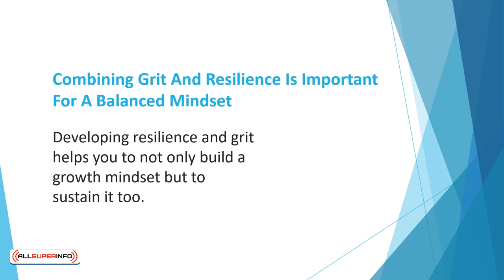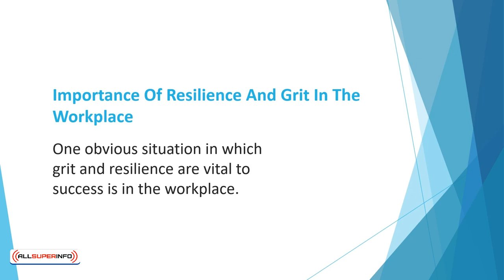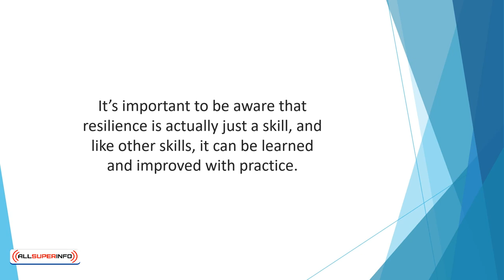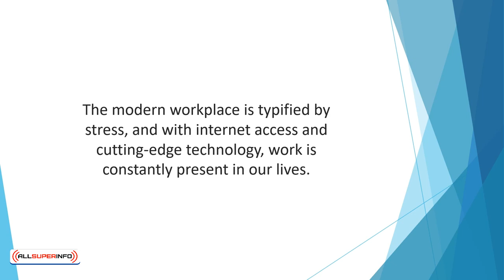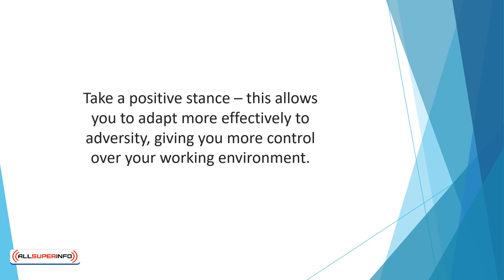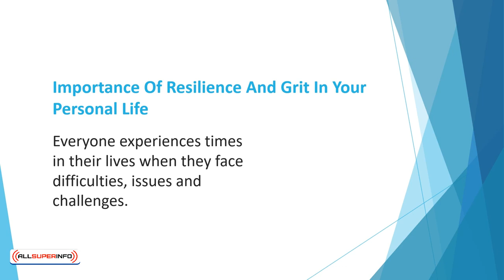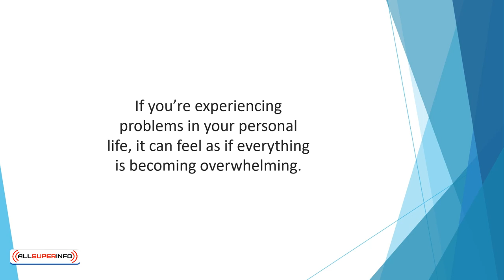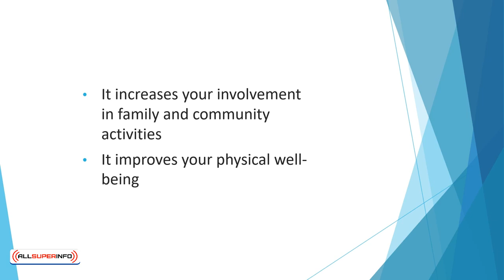Video 5 The Importance of Grit And Resilience To A Growth Mindset